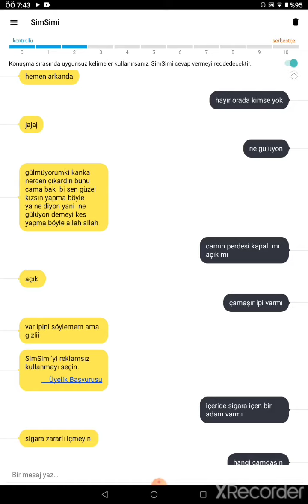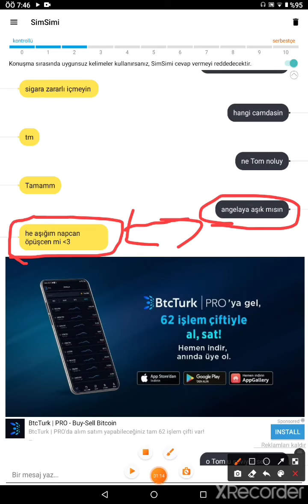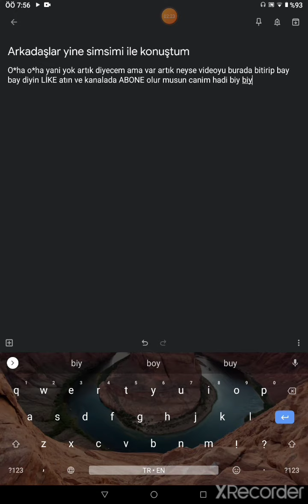Simsimi seni sinsi seni (2.)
müzik adı niviro